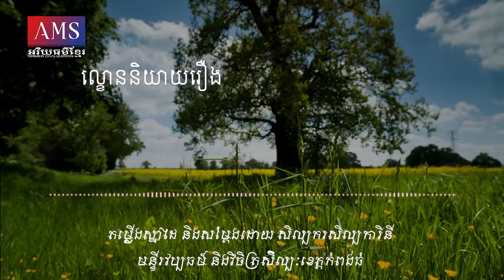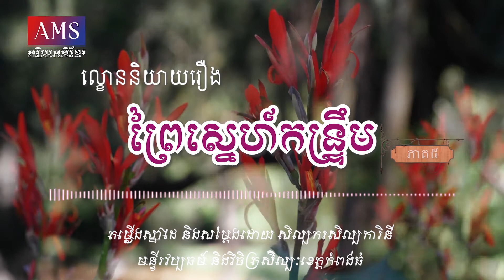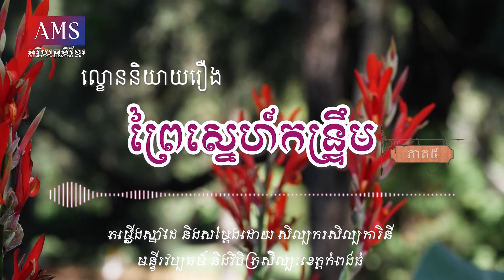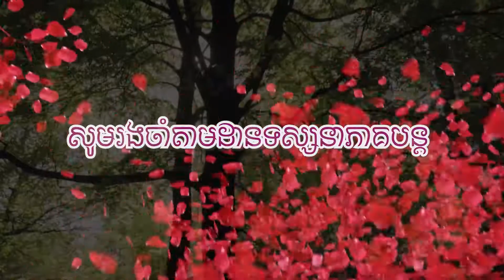ល្ខោននិយាយ៖ រឿង ព្រៃស្នេហ៍កន្រ្ទឹម (ភាគ៥)